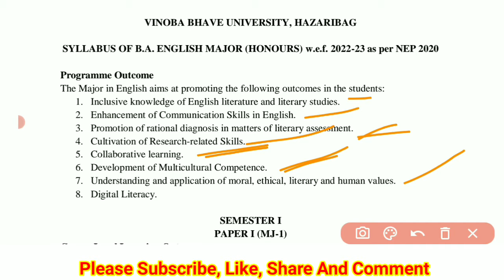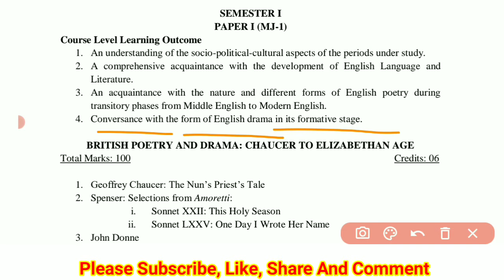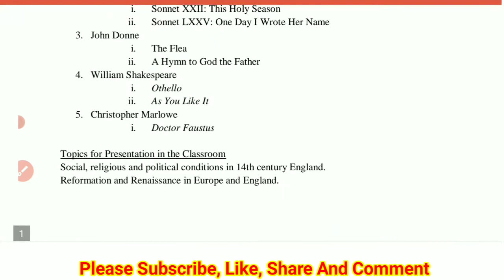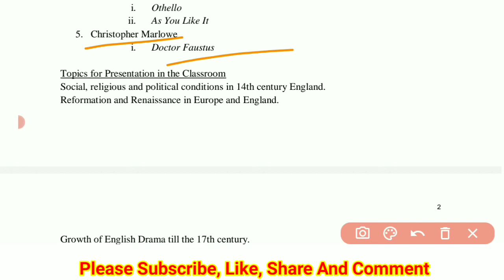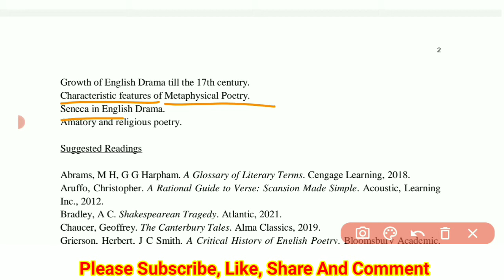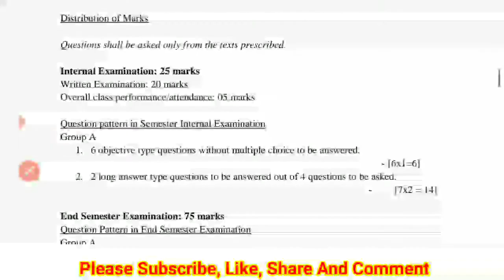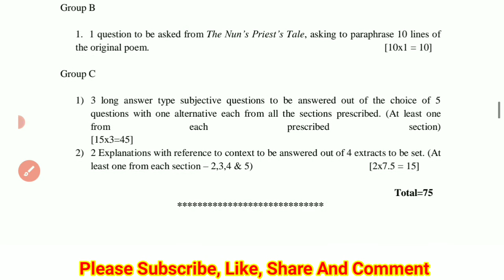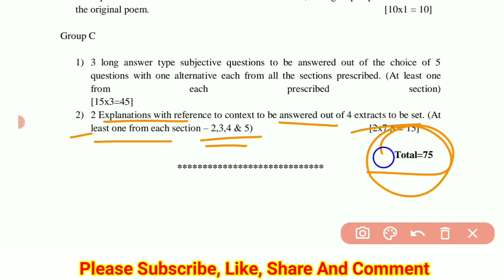VBU UG SEMESTER 1 NEW FYUGP SYLLABUS 2022-26 | ENGLISH MAJOR Syllabus Complete Information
vbu English Major syllabus 2022-26